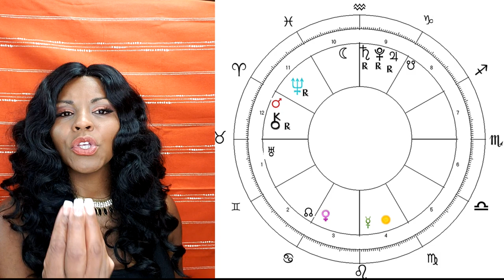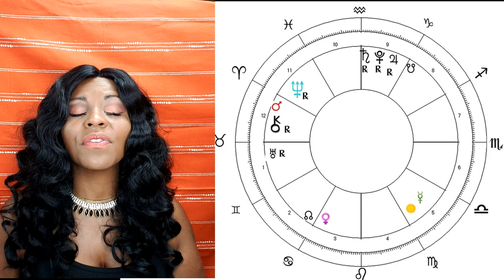TAURUS HOROSCOPE AUGUST 2020